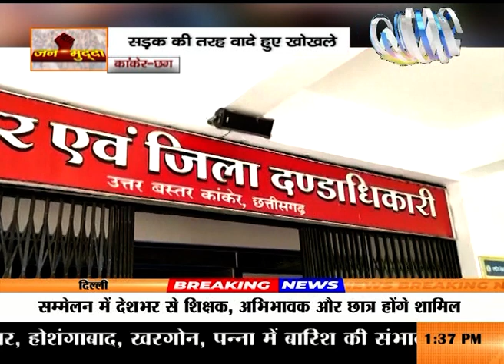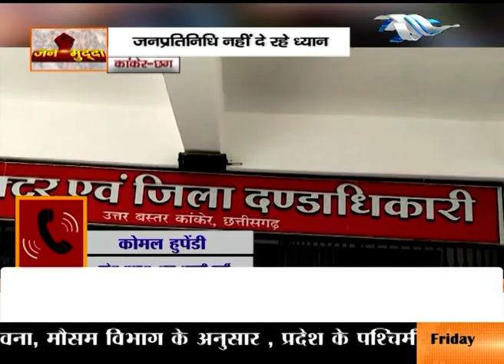धरातल पर शून्य सड़क योजना, विकास की योजनाएं खोखली